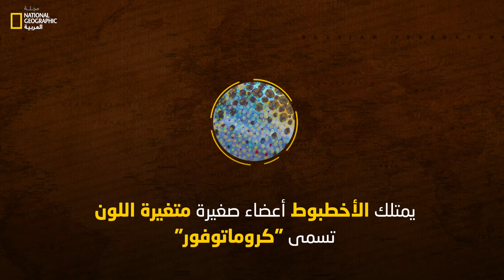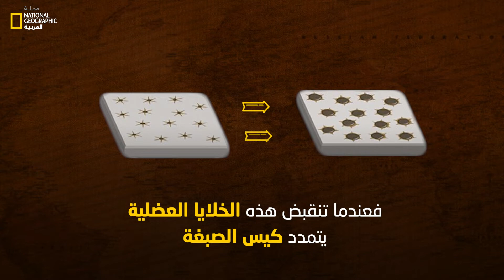الأخطبوط وكرنفال الألوان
لا يُعد الأخطبوط كائنًا ذكيًا فحسب، بل يمتاز بقدرته الخارقة في التمويه باستخدام ألوانه. فخلال جزء من الثانية أو أسرع من غمضة عين يُقدم الأخطبوط كرنفالًا من الألوان وللمقارنة تستغرق الحرباء عدة ثوان لتغير لونها.